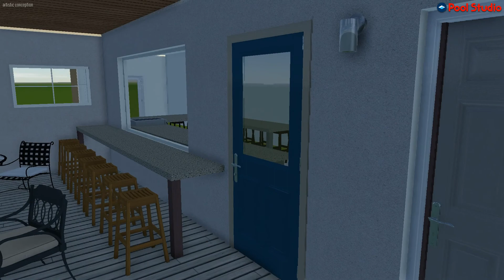Mukwonago, WI - Indoor Pool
Indoor Pool Video Concept